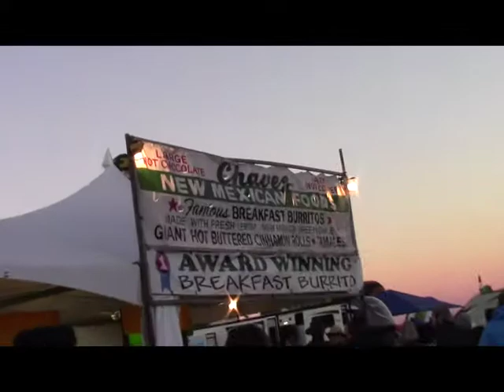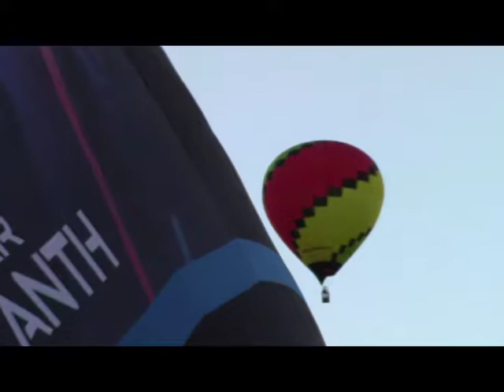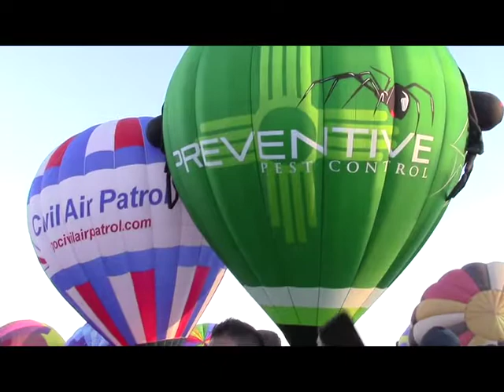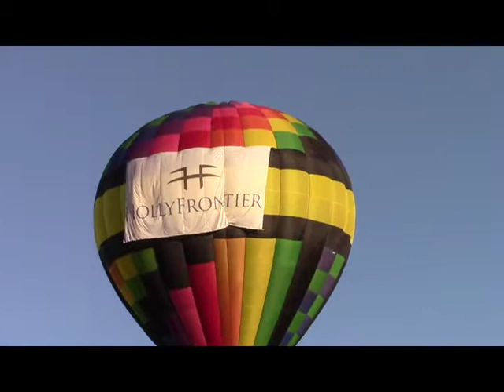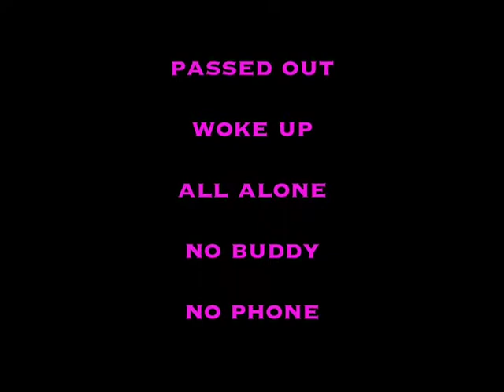Around Athens: Albuqurque Hot Air Balloon Fiesta & Athens Halloween Parade